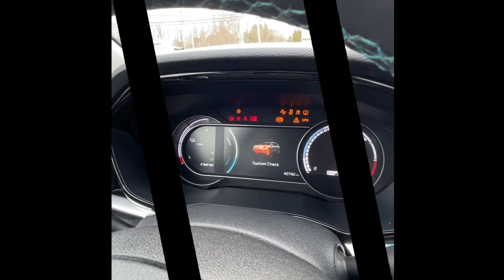SATURDAY SPECIAL ON NIRO EV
✨Saturday Special!!✨ Save an additional $2,000 on this FULLY-ELECTRIC ⚡️2020 Kia Niro EV SX Touring. $34,987 after rebate for $153/week (oac). Visit us at Forbes Kia in New Minas across from the Big Stop!